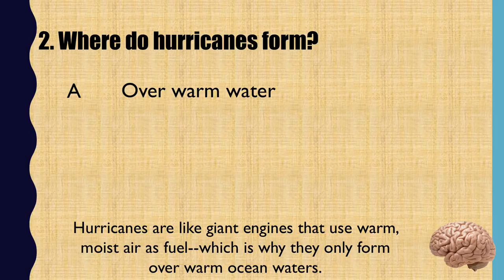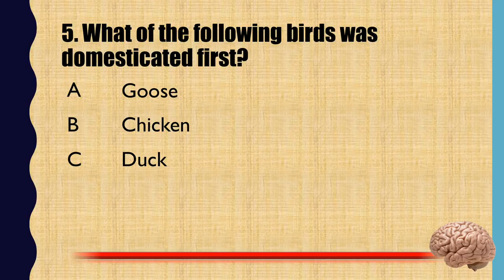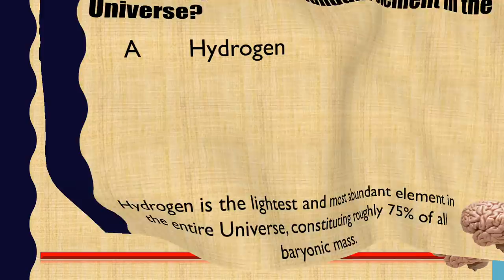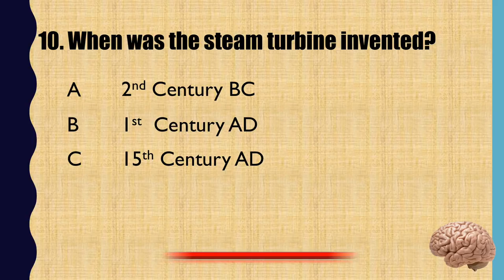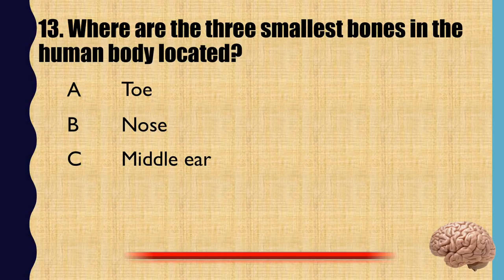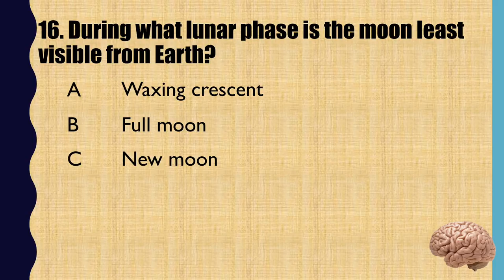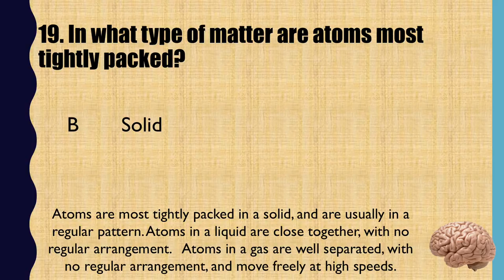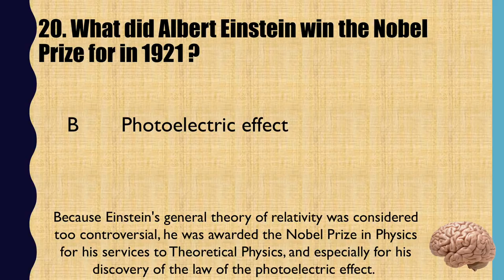20 Trivia Questions (General Knowledge) No. 30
20 General Knowledge Trivia Questions Number 30

Can you correctly answer these trivia questions?